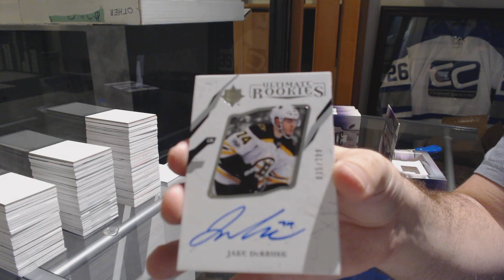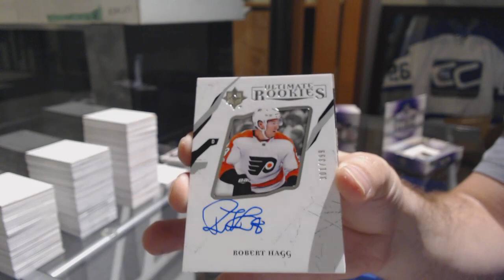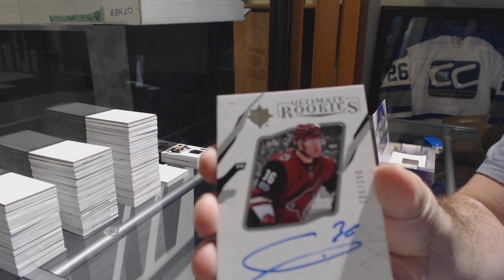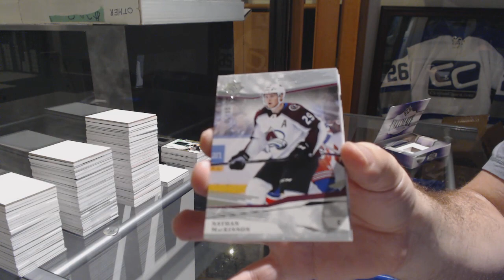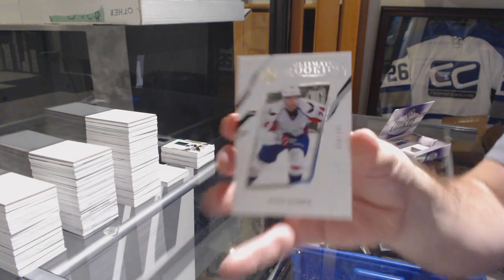17-18 Upper Deck Ultimate Hockey 4 Box Case Break - C&C GB #9380